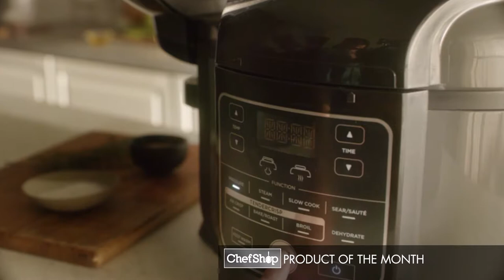Chef Shop Product of the Month - August 2019